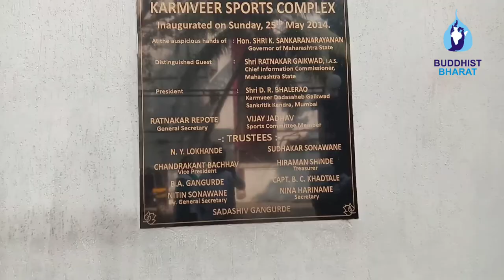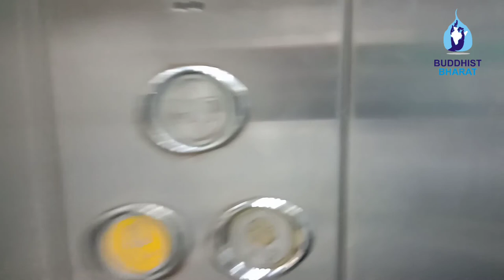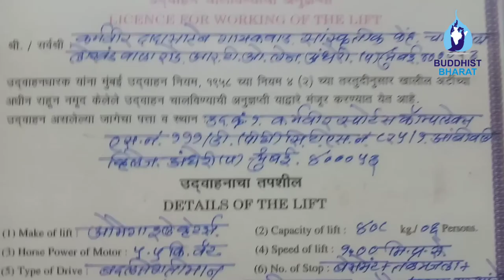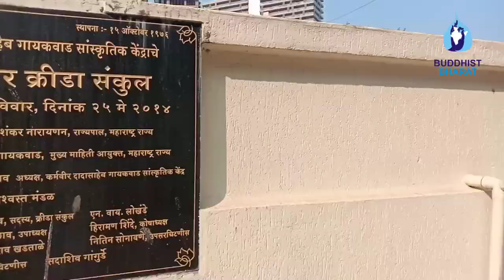कर्मवीर क्रीडा संकुल Karmaveer Sports Complex Karmveer Dadasaheb Gaikwad Sanskritik Kendra Mumbai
Karmaveer Sports Complex
Karmveer Dadasaheb Gaikwad Sanskritik Kendra

Cultural association in Mumbai